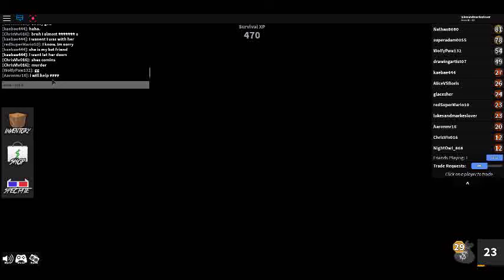Murder mystery!Borris took revenge on alice!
Its laggy i know but its goood.